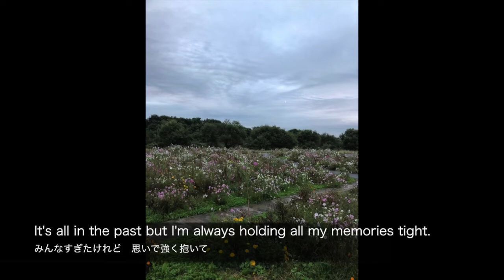【合唱曲「旅立ちの日に」】英訳してカバーしてみた Japanese chorus song "Tabidachi No Hi Ni" English cover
合唱曲「旅立ちの日に」を英訳してカバーしてみました。クイーンの「Spread Your Wings」を意識して英訳してみましました。
I made a Japanese chorus song named "Tabidachi No Hi Ni" into English version.  "Tabidachi No Hi Ni" means "On the day of departure."

歌詞全文↓
The mountains are getting green and they are in the white light.
And you can fly away, so far away.  Fly to the end of the sky.
When you see the bluest sky, your heart is gonna start to burn.
The birds that can go anywhere don’t look back.  They are goin’ away.
Spread your wings and fly away.  Ride the wind to the hope.
Let this beautiful blue sky make your dreams come true.
I can remember the voices of my good old friends.
I remember about when I cried because of a meaningless fight.
I remember the day when I made up with my friend and held each other.
It’s all in the past but I’m always holding all my memories tight.
It’s time to say goodbye.  Believe your future and fly, far away.
Let the power of youth be your friend.  you can fly, you can fly, so far away.

英詞の再和訳↓
山々は緑色になりつつあり、白い光に包まれている。そして君は飛び立てる、とても遠くへ。空の果てまで飛べ。最も青い空を見る時、君の心は燃え始めるだろう。どこへでも行ける鳥達は振り返らない。彼らは去って行く。
翼を広げて飛び立て。希望への風に乗れ。この美しい青空に夢を実現させろ。
古き良き友達の声は思い出せる。無意味な喧嘩が原因で泣いた時のことを覚えている。我が友と和解して抱き合った日のことを覚えている。全ては過去のことだけれど、いつも全ての思い出を強く抱いている。
さよならと言う時が来た。未来を信じて、飛べ、遠くへ。若者の力を味方にしろ。君は飛べる。君は飛べる、とても遠くへ。

原曲のままでカバー／歌詞＆英訳字幕、鍵盤演奏動画、ベース＆ドラム打ち込みあり版（Japanese version1）↓